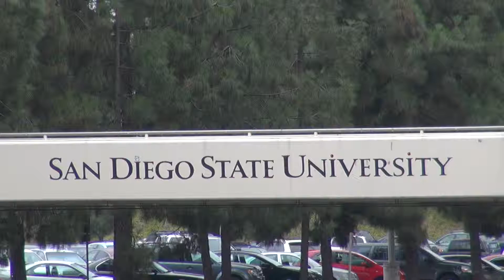July 27 - University & Beach